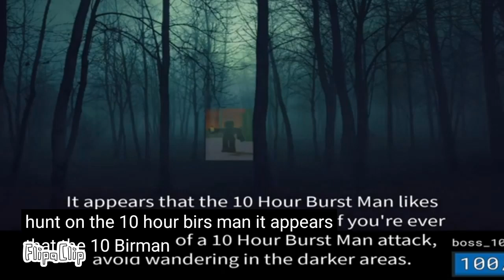RET9 Bloopers:Tape Youtube Account SuperColorsCat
Good Youtube Account SuperColorsCat Now!